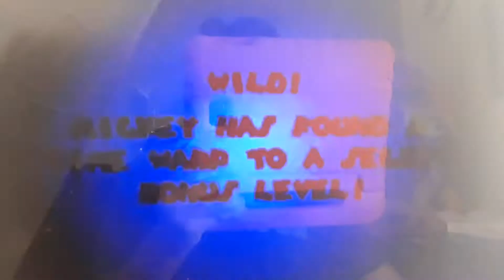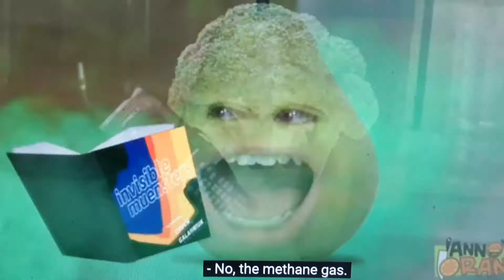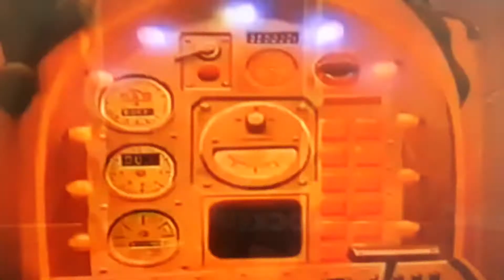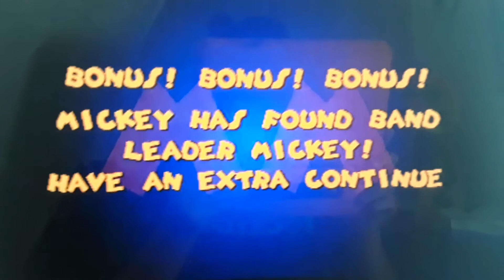Mickey Mania (The Band Concert: Bonus Round) (Crossovery) (Andre Diaz Crossovers)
Here's my 8th Crossovers Video.

Note: Here's my 1st Video for Feature of "CatDog, The New Adventures of Winnie the Pooh, Zaxxon, Tommy Ching Videos., & Talking Tom and Friends Minisode".

Note: Tommy Ching is the YouTube Channel, Please Do Not Report.